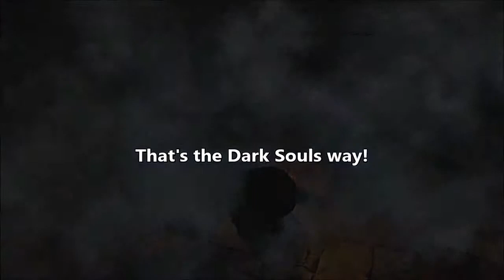Let's Play Dark Souls 2 New Game Plus Part 11 - Brightstone Cove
This cove HAS to be bright so you can see all the damn spiders going for your jugular.